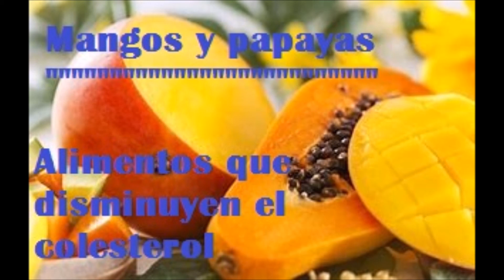El mango y la papaya-Salud para la gente de mi tierra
Alimentos que disminuyen el colesterol